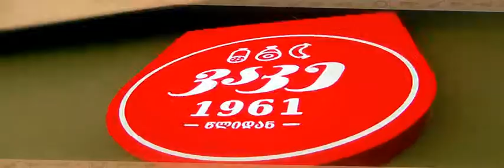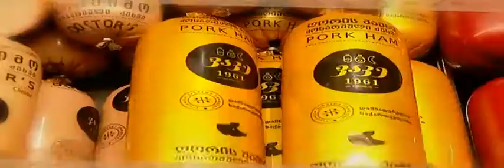ანუკი ცქვიტინიძე სტუმრად მაია დათუნაშვილთან ღია სტუდიაში